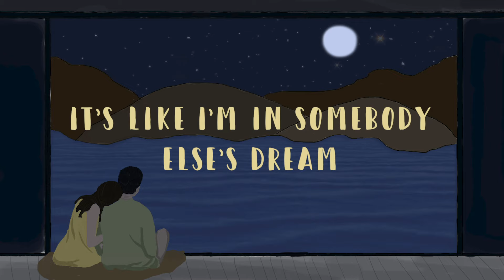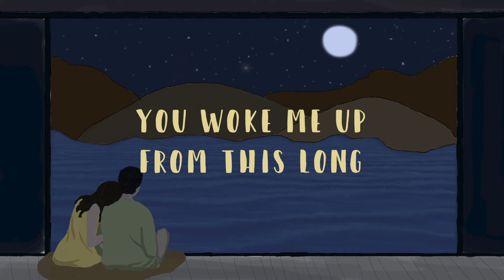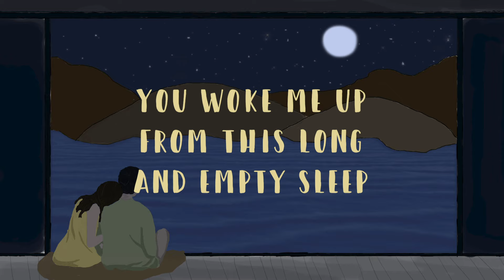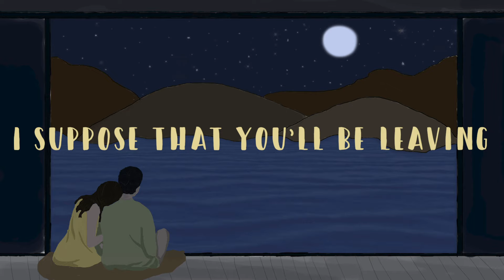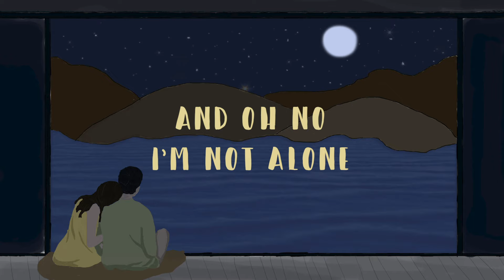Regine Velasquez - You Where There - (Official Lyric Video)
Official Lyric Video - YOU WERE THERE